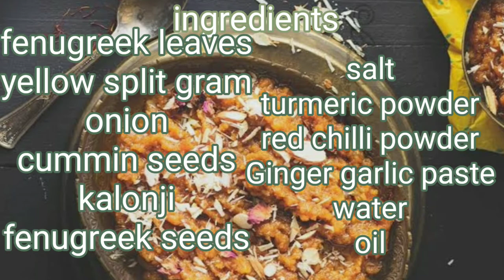Moong Dal methi bhaji by shaheen sultana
Moong Dal methi bhaji

                                          Shaheen sultana 90

                                         Shaheen sultana

Followed ingredients for moong Dal methi bhaji
Fenugreek leaves
Yellow split gram
Onion
Cummin seeds
Kalonji
Cummin seeds
Salt
Turmeric powder
Oil
Water

Allahafis 🖐️